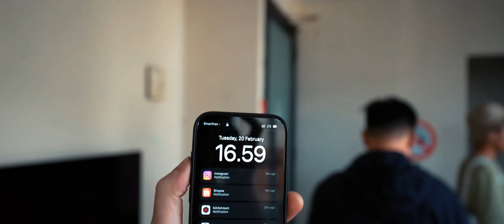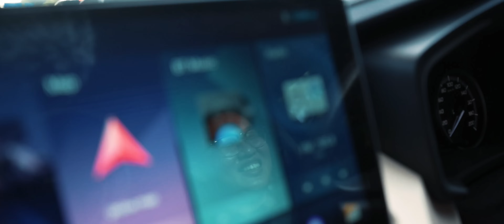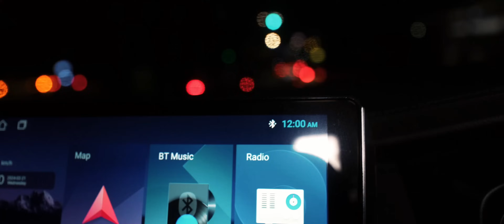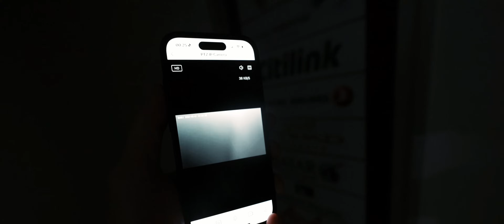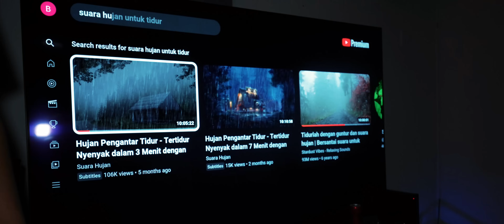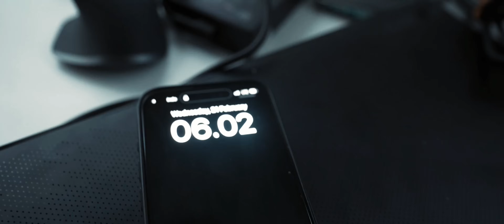Challenge Tahan Tidak Tidur 24 Jam!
follow us please
send us your mail
TUBRUKERS
The Gloria Suites (Unit 2-206)
Jalan Kyai Tapa No.215 Grogol, RT.5/RW.9, Tomang, Kec. Grogol petamburan, Kota Jakarta Barat, Daerah Khusus Ibukota Jakarta 11450